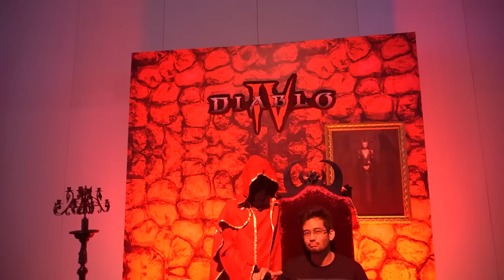ROLÊ no BIG FESTIVAL!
Dei um rolê no Best International Games Festival, o BIG Festival. Trata-se do mais importante festival de jogos independentes da América Latina. O BIG Festival é realizado pela Bits Produções em parceria com diversas instituições como Abragames, Brazilian Game Developers, Apex, SPCine e os departamentos de cultura da cidade e do estado de São Paulo.